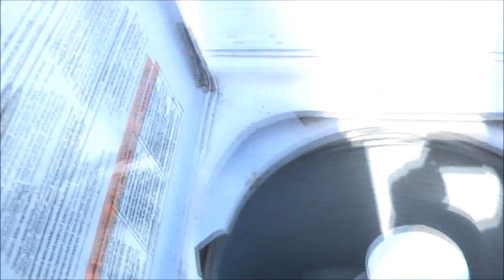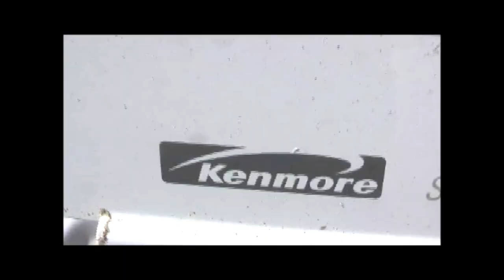How to Destroy a Washing Machine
A video on how to take out your laundry. machine.

WARNING: May Void Warranty!